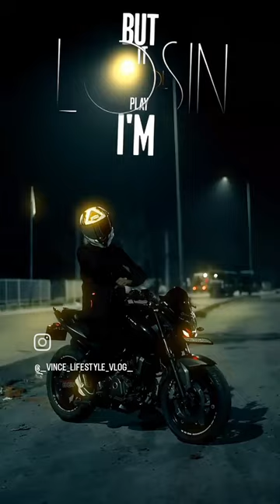BIKE LOVER#teting vairalvideo following laik sprot baik 🙏🤩🥰‼️